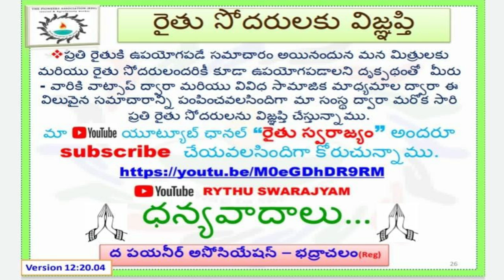రైతుల మన్ననపొందిన మహాగని...రైతు ని రాజుగా తీర్చిదిద్దే మహాగని చెట్లు....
x-ray news రైతుల మన్ననపొందిన మహాగని...రైతు ని రాజుగా తీర్చిదిద్దే మహాగని చెట్లు.